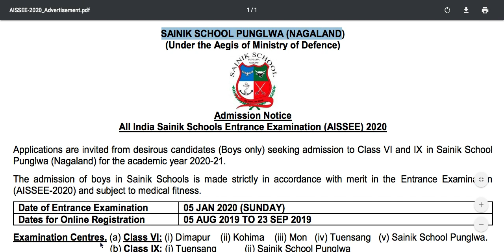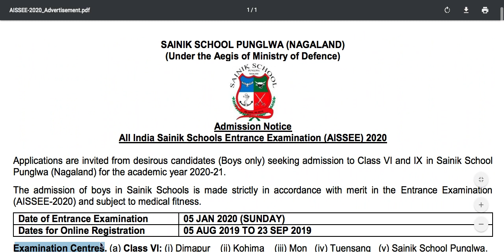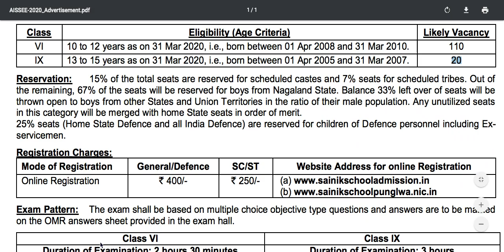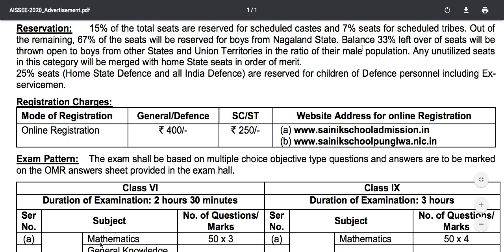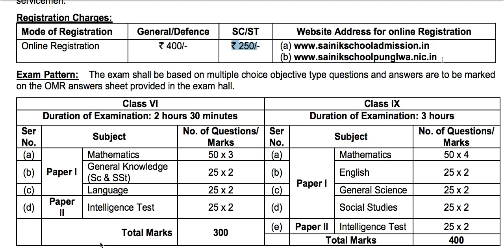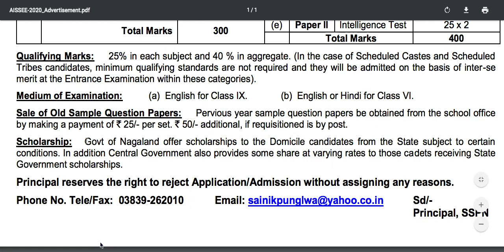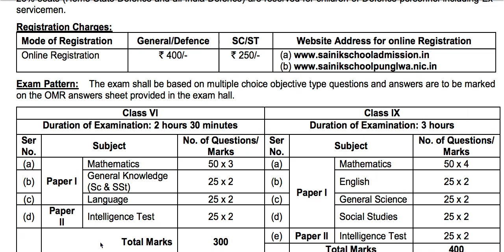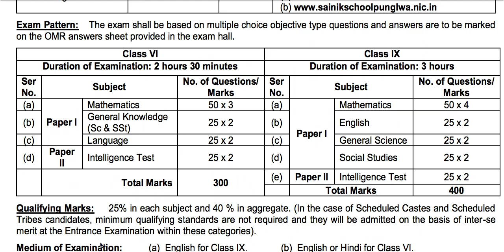Sainik School Punglwa, Nagaland Age Criteria, Fees, Exam Pattern, Centre, Scholarship | 7419999228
REGISTER FOR SCHOLARSHIP TEST:
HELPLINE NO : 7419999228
SCHOOL ADDRESS: NH-73 KALPI CHAUK AMBALA JAGAGHARI ROAD, AMBALA, HARYANA

1. 1 Year Training Module Full Session
2. 1and 2 Months Training (NOV-DEC / MAY-JUNE)
3. RIMC Practice Books sets (15 BOOKS + INTERVIEW BOOK)